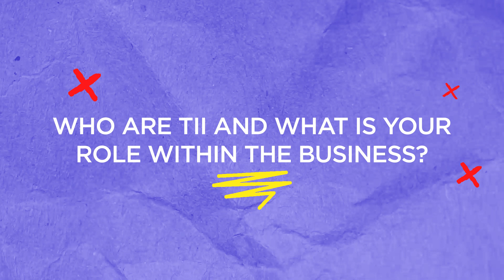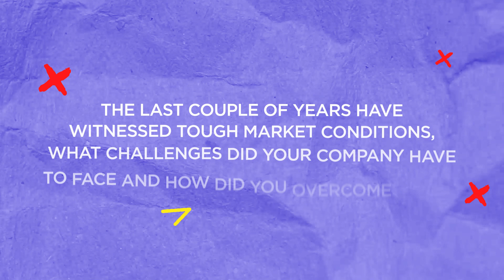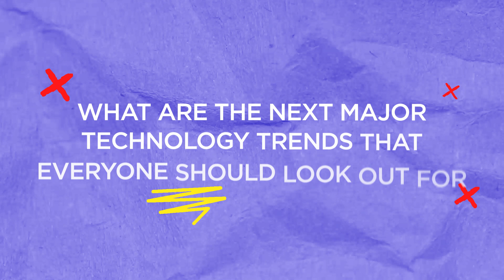TII at GITEX GLOBAL 2022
GITEX GLOBAL caught up with Dr. Ray Johnson, Chief Executive Officer at TII and Aspire, ahead of GITEX's 42nd edition to discuss the next major trends in tech.

The Autonomous Robotics Research Center have recently developed a GPS list navigation system, a system that can navigate autonomously when they're in a GPS denied environment. TII are also currently building the UAE's very first quantum computer.

GITEXGLOBAL is the world’s largest enterprise & government technology event, powering the tech missions of 170 countries right here in Dubai, the emerging tech capital of the world.

The undisputed tech event for over 40 years, GITEX GLOBAL is home to the most revolutionary technologies including AI, 6G, Cloud, BigData, Cybersecurity, Blockchain, QuantumComputing, immersivemarketing and Fintech. It hosts thought-provoking conferences and offers invaluable training sessions by the world's top experts.